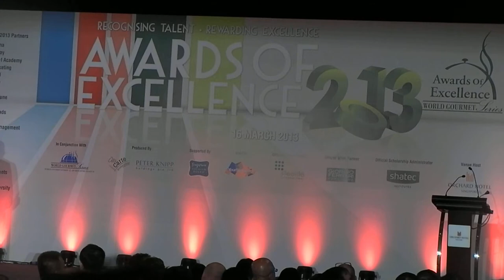Awards of Excellence 2013 by WGS part 1 update by National Critics Choice, Robin Stienberg